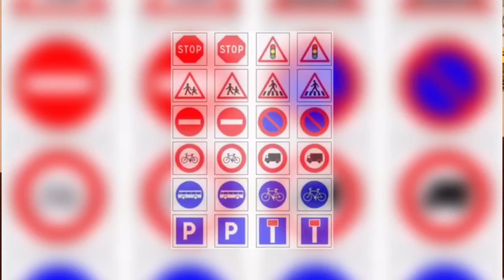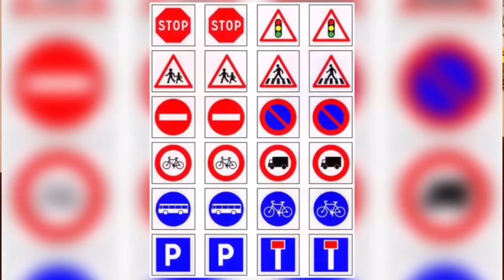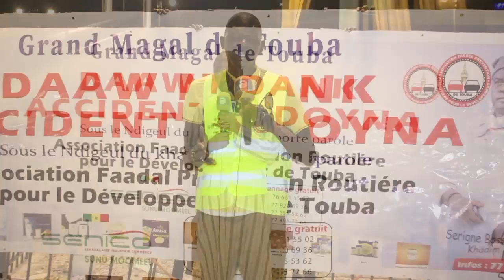campagne de sensibilisation de l'association de l'association fadel prévention